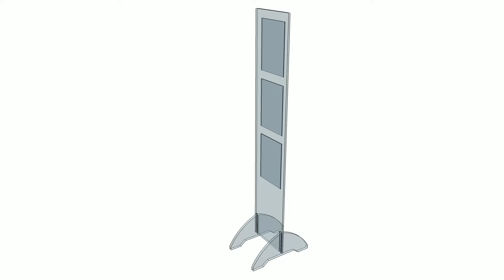Totem 3 portes affiches A4V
Porte affiche A4 vertical sur pieds :

Ce panneau de balisage est idéal pour votre accueil par sa discrétion, se mêlant à tous les décors possibles grâce à la transparence du cristal de synthèse. Vous pourrez changer vos affiches chaque jour à volonté et sans aucun outillage. Il vous suivra facilement puisque ses 2 pieds sont emboîtés au panneau sans outillage.

Caractéristiques :

- Hauteur totale: 160 cm
- Panneau épaisseur 1 cm dimension 30/150 cm
- Largeur 30 cm
- 2 pieds amovibles par emboitement
- 3 supports d'affiches format  A4 à la verticale déjà en place sur le panneau
- Il vous suffit d'écarter le porte feuille et de glisser votre feuille à l'intérieur